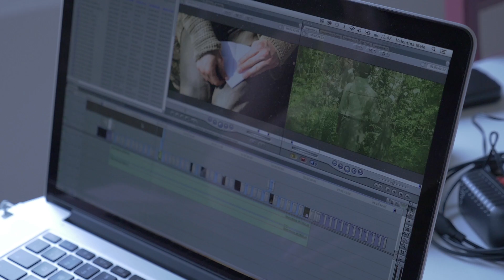Valentina Mele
La storia di Valentina Mele filmaker e video editor che ha frequentato il Ideazione e produzione audiovisiva, cinematografica e per i media digitali nel 2007. Info sul Master